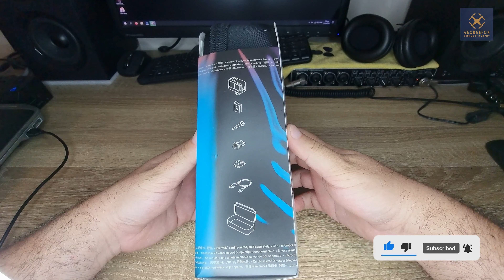GoPro Hero 10 Unboxing! | Τι περιέχει το κουτί?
Σήμερα κάνουμε unboxing την νέα GoPro Hero 10! Περισσότερα στο βίντεο. Σύντομα θα ακολουθήσει και ένα βιντεο review!

▶️ Να γίνετε συνδρομητής του καναλιού πατώντας το κουμπί "ΣΥΜΜΕΤΟΧΗ" που θα βρείτε σε όλα τα βίντεο από κάτω ή στην αρχική σελίδα του καναλιού, απολαμβάνοντας φανταστικά προνόμια μόνο για συνδρομητές!

Software
DaVinci Resolve 17
ΑΖ Screen Recorder Android
DJi Fly App